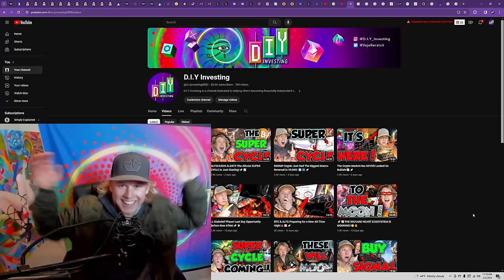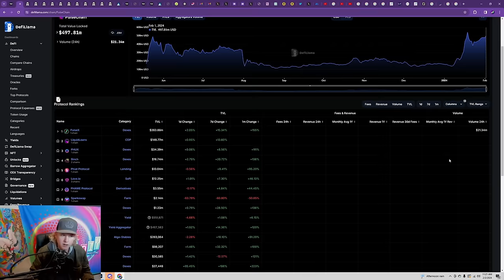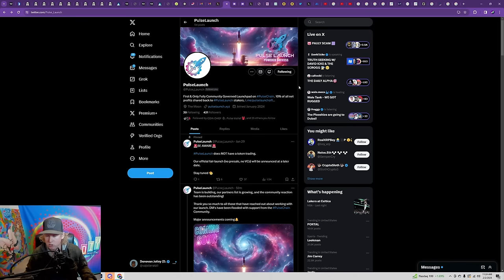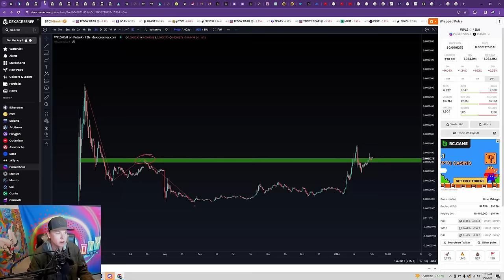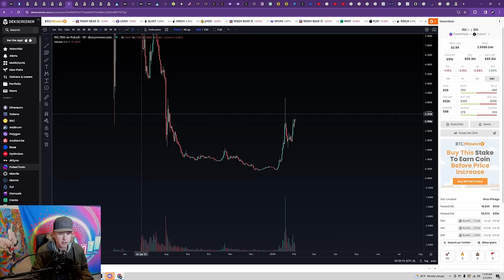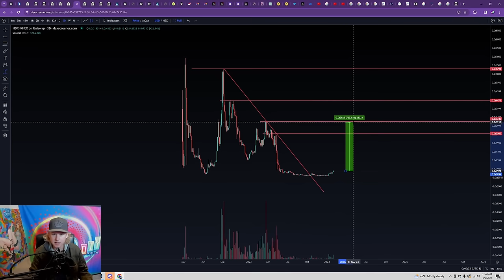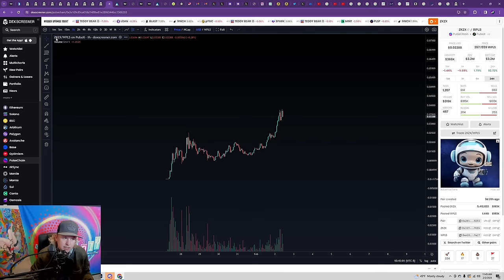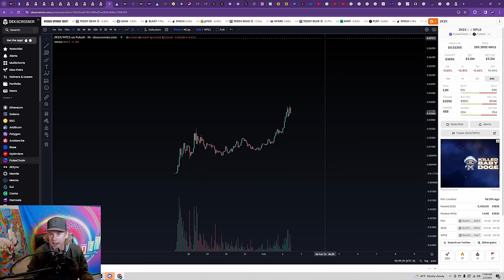BREAKOUT! This Will Make Investors The Most Profit This Cycle🚀📈💰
Welcome back!

Embark on a journey through my 8 years in Crypto, where I share insights into what I believe is the most significant opportunity for life-changing profits. Witness the oversaturation of many chains with subpar projects, prompting smart money to strategically position itself elsewhere.

🚀 PulseChain Breakout: Entering Price Discovery!

Explore the groundbreaking breakout in PulseChain's Total Value Locked (TVL), signaling its entry into price discovery for the first time in history. Uncover the early indicators of what lies ahead for savvy investors in this burgeoning ecosystem.

💎 Top Projects Rising: Potential for Life-Changing Gains

Discover the top projects within the ecosystem that have become the driving force behind the most substantial gains in my portfolio. Gain insights into why these projects are poised for explosive growth, with the potential for a life-changing financial impact.

🌟 Exclusive Opportunity: Early Signs of Profits Unfolding

Witness the early signs of profits unfolding in real-time as we delve into the potential of PulseChain and its associated projects. This could be the beginning of a transformative journey for investors seeking significant returns.